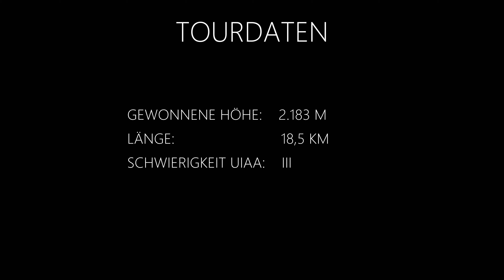Parseierspitze Ostgrat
Bergtour auf die Parseierspitze via Ostgrat mit Übernachtung auf der Augsburger Hütte. Die Parseierspitze in den Lechtaler Alpen ist mit 3036m der höchste Berg der nördlichen Kalkalpen. Aufstieg über Gatschkopf und Ostgrat, teilweise luftig (UIAA 3). Abstieg über Normalweg. Vorsicht Steinschlag ! Tourdaten siehe Video.
Zweiter Audiotrack war so nicht geplant, da der ursprüngliche leider Probleme mit dem Urheberrecht macht.
Trotzdem viel Spaß beim schauen... Enjoy